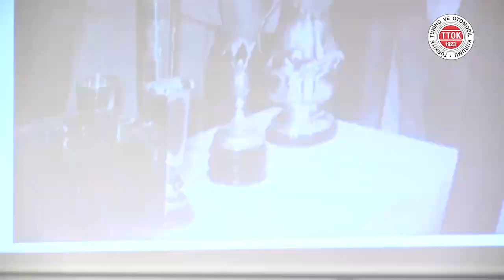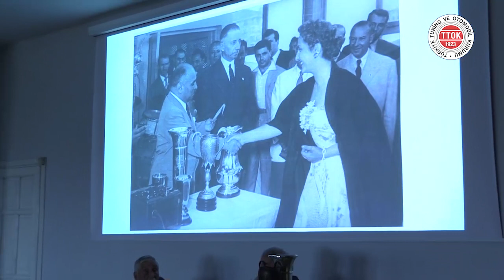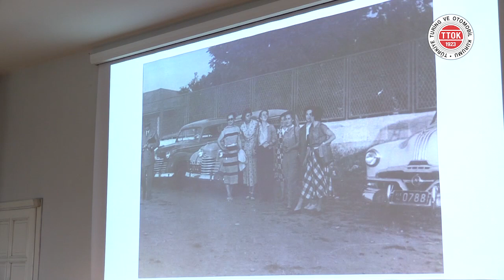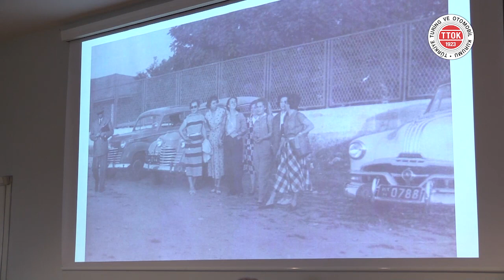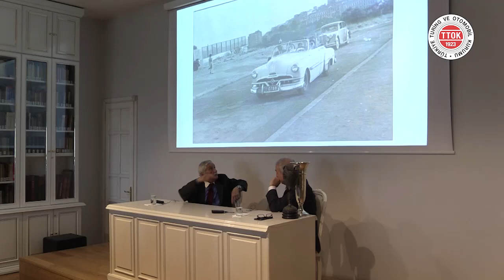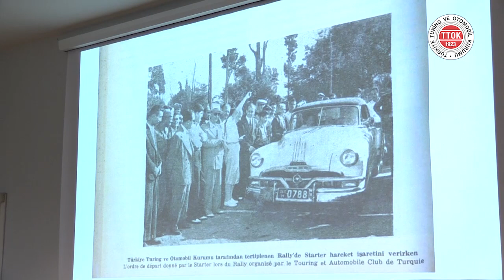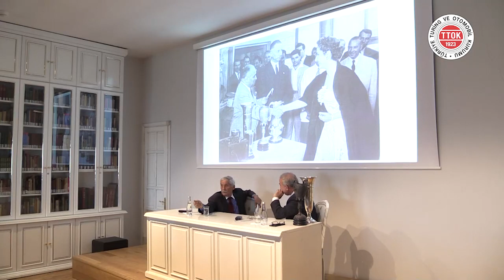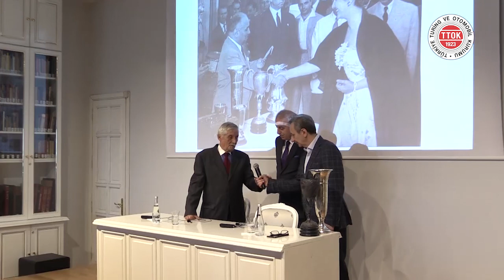Müfit Özdeş (Büyükelçi) ile Sohbet | Prof. Dr. Fahri Temizyürek Moderatörlüğünde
▌Müfit Özdeş (Büyükelçi) ile Sohbet | Moderatör: Prof. Dr. Fahri Temizyürek | 16 Mart 2019▐

Türkiye Turing ve Otomobil Kurumu'nun kültür-sanat etkinlikleri kapsamında düzenlenen “Hayata Dair Konuşmalar” programında hayat hikâyelerini, başarı ve başarısızlıklarından edindikleri tecrübeleri paylaşan konuklar, gençlerin soruları eşliğinde sohbetlerini gerçekleştiriyorlar.

Müfit Özdeş Kimdir?

1961 yılında girdiği Ankara Üniversitesi Siyasal Bilgiler Fakültesi'nden 1967 yılında mezun olmuş, daha sonra Dışişleri Bakanlığı'na girmiştir. Çeşitli görevlerin ardından İsveç Maslahatgüzarlığı, Dışişleri Bakanlığı müşavirliği, Libya Büyükelçiliği ve Afganistan Büyükelçiliği görevlerinde bulunmuş, 2006 yılında emekli olmuştur. Atatürk'ün Harp Okulu'ndan sınıf arkadaşı olan Lütfi Müfit Özdeş'in torunu, Demokrat Parti milletvekili Rifat Özdeş'in de oğludur.